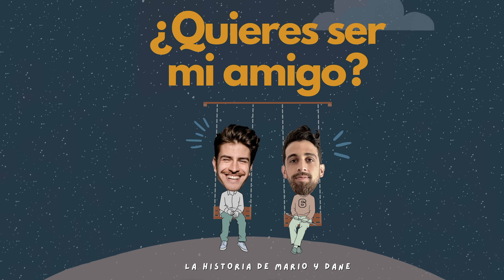Cómo ser INFLUENCER: MASTERCLASS - ¿QSMA? Ep. 20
Manual paso a paso para ser un influencer de éxito. Mario Marzo nos cuenta el secreto de Ibai y Dulceida para tener millones de seguidores.

Dos desconocidos se hacen amigos en directo semana tras semana. Mario y Dane coincidieron en una fiesta de divorcio y se juntarán cada lunes para descubrir el significado de la amistad. O no.
Podcast Nº1 del Espacio Schengen.